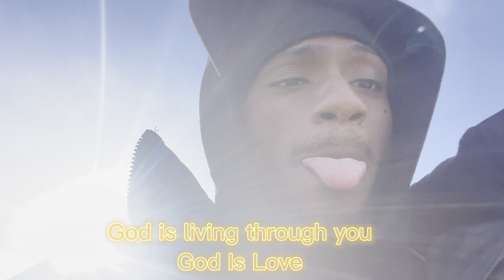Rising Motivation 🖤 Love is Contagious, SOUL TRIBE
CHOCOLATE TRAVEL GUIDE TO SOUTH EAST ASIA
Great Rising Tribe Sometimes we get use to the gray areas in life and forget that Love is the cure all.

200$ Free Bets Draftking sign up (available in some states)